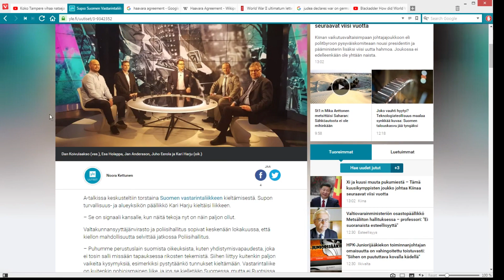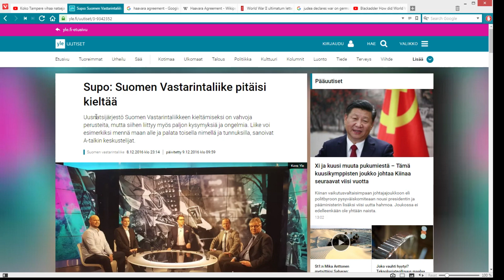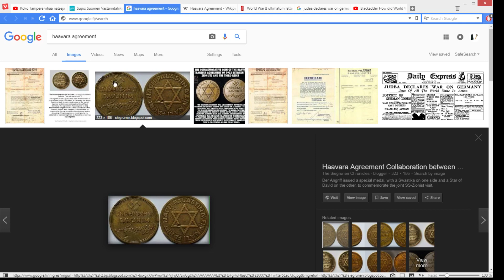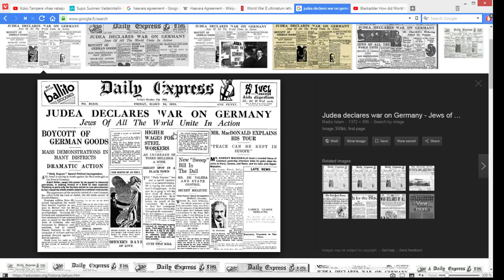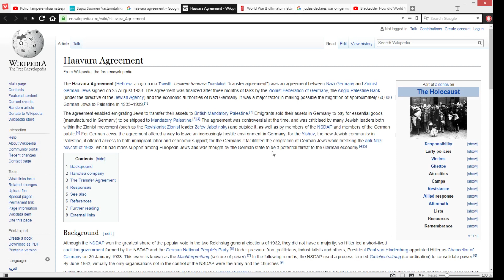Nordic Resistance Movement demonstration for Freedom of Speech in Finnish city of Tampere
October 21 the Nordic Resistance Movement held a protest for freedom of speech in Tampere. Antifa naturally held their counter-protest of it. I discuss the main arguments of the Nordic Resistance Movement.